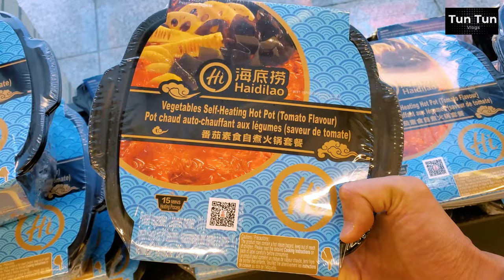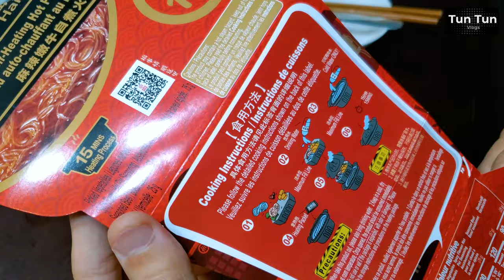Instant Self-heaing Spicy hotpot review